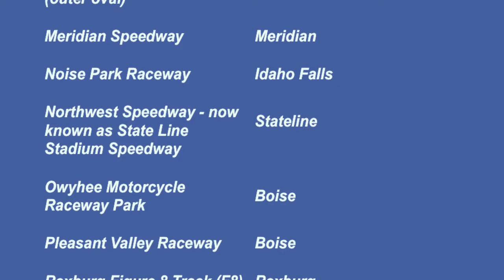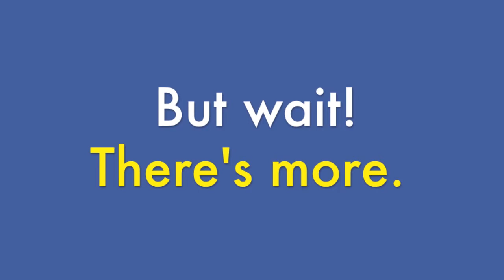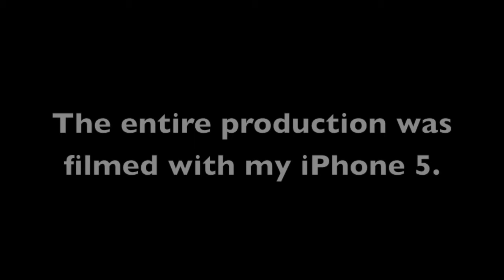Rexburg figure 8 feature racing action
Randy Lewis, the World's #1 Trackchaser, visited the Rexburg figure 8 track in Rexburg, Idaho for some four-cylinder figure 8 feature racing action.  This was his 1,814th lifetime racetrack to see in 63 different countries.  where he has posted more than 100,000 photos (Ya! One hundred thousand!) and Trackchaser Reports where he reviews each track he visits.  Don't miss more than 500 Randy Lewis Racing Films on his YouTube channel.  Channel name is "RANLAY".